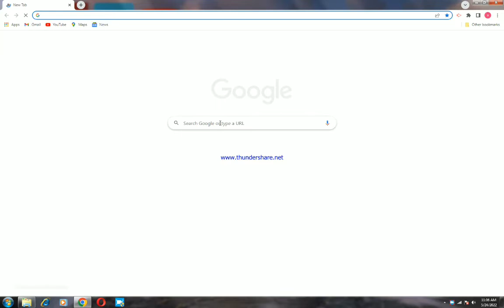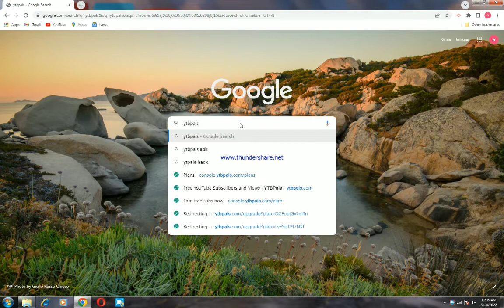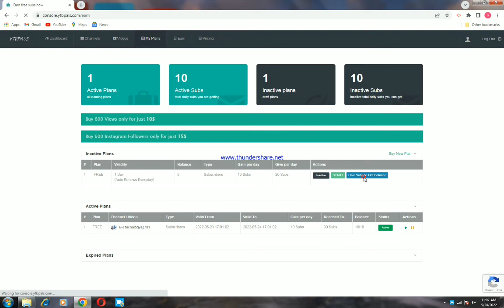hum kaisa subscriber badhaye/how to increase subscriber/subscriber kaisa badhaye 2022